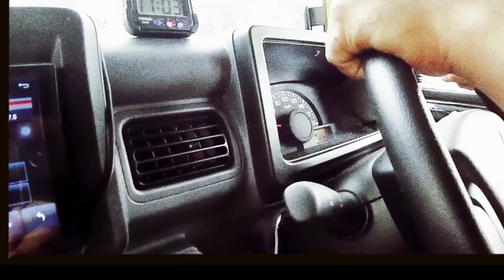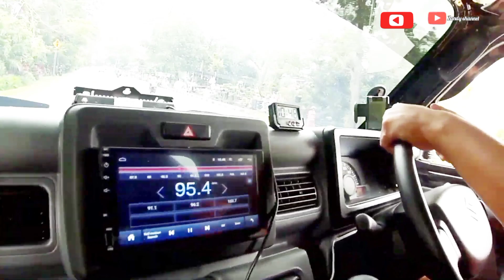new carry pick up pasang roofrack dan power window cuma 700 ribuan.bensin tetap irit tembus 1:18km